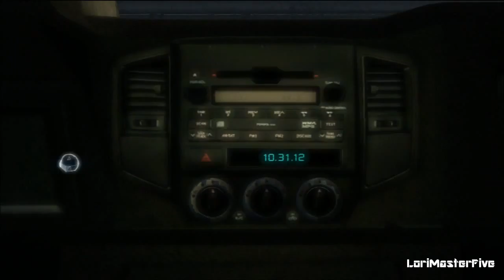Assassin's Creed 3 (ITA) - 1 - Corso di aggiornamento 100% sincro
SEQUENZA 1 "corso di aggiornamento"

Prima parte del Gameplay di AC III in italiano e in HD; Desmond entrerà nell'animus e prenderà dimestichezza con i comandi del nuovo Antenato. ;)

Obiettivi secondari:
(x) esegui un'assassinio in volo